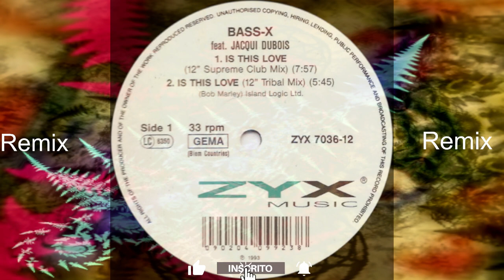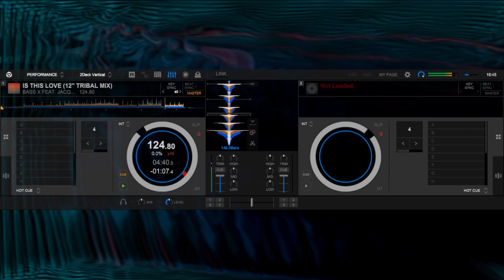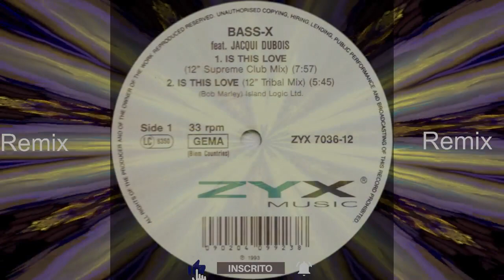BASS X FEAT. JACQUI DUBOIS - IS THIS LOVE (12'' TRIBAL MIX)